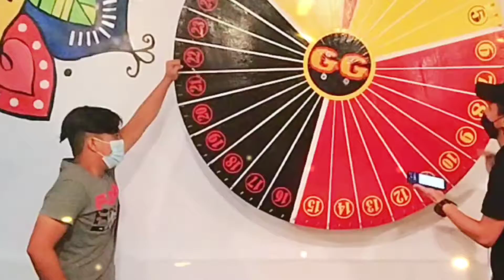Graciella Grillery Roleta Jackpot Winner. Birthday Roleta ADS.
What are you waiting for? Tara na at mag Celebrate ng kaarawan kasama ang Graciella Grillery!